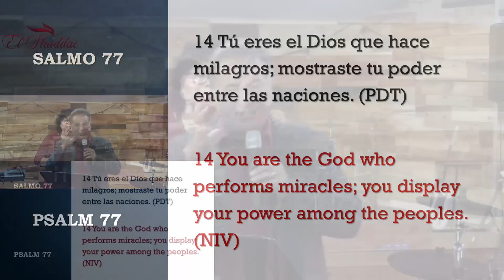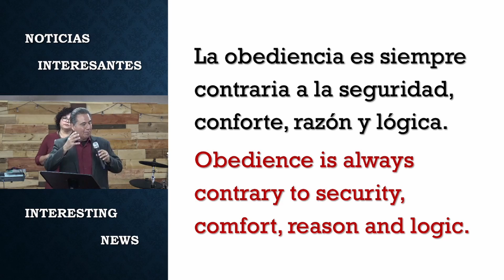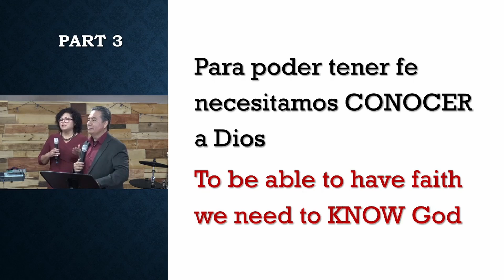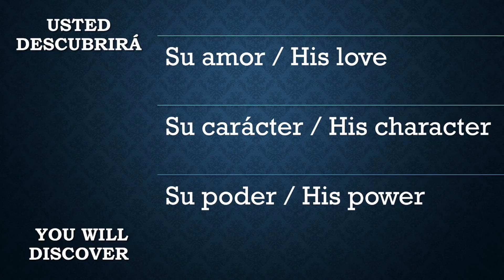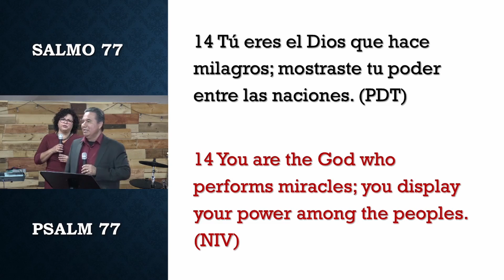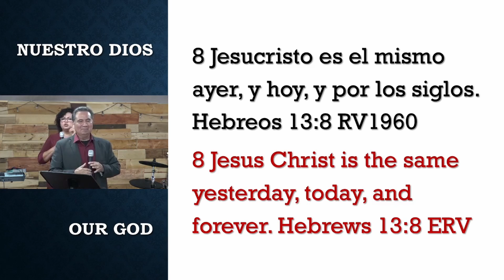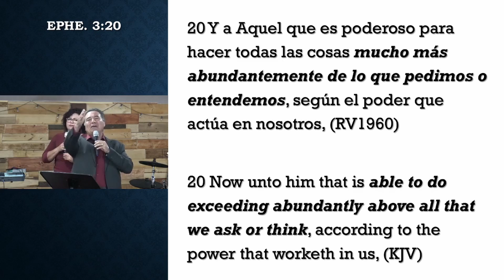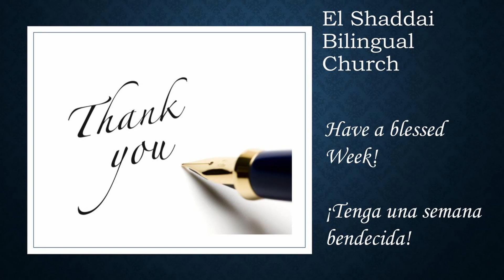Miracles On the Other Side of Obedience/ Milagros al Otro Lado de la Obediencia Pt.4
Miracles On the Other Side of Obedience/ Milagros al Otro Lado de la Obediencia Pt.4 - Pastor Freyman Valdez

El Shaddai Bilingual Church Live Stream

COME JOIN US LIVE:
SUNDAY BILINGUAL SERVICE AT 10:00 AM PT
YOUNG ADULTS LIVE STREAM
AT 5 PM PT
WEDNESDAY BILINGUAL BIBLE STUDY AT 7 PM PT